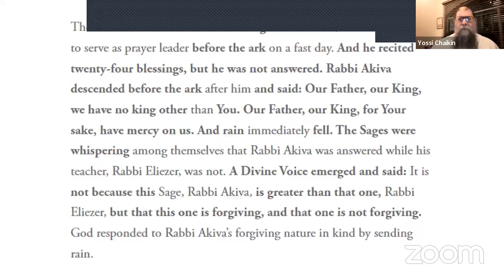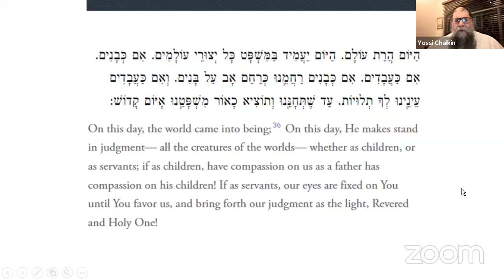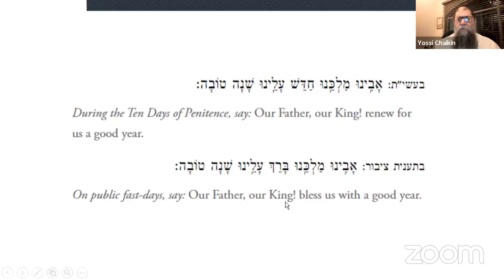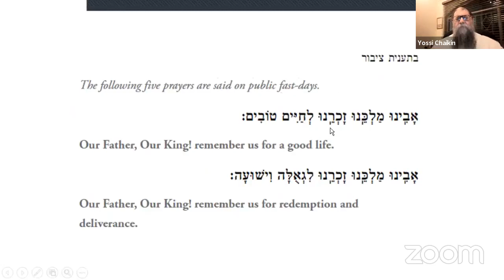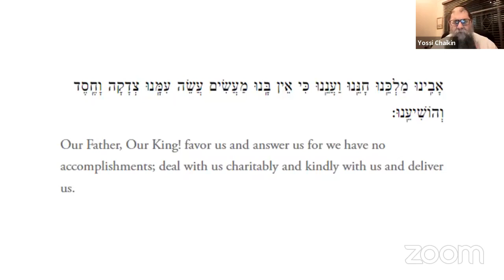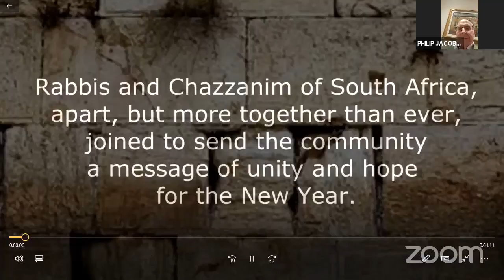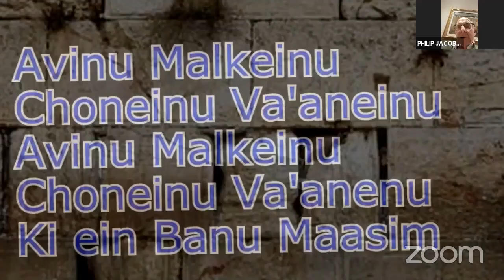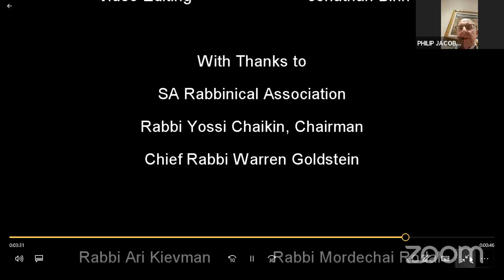Avinu Malkeinu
Our Father, Our King